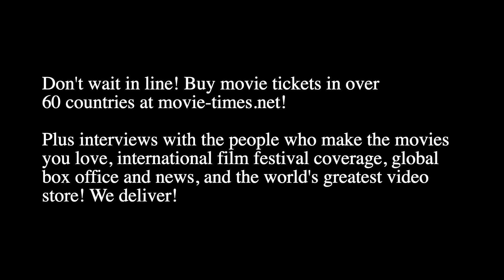Jodi Benson: THE LITTLE MERMAID